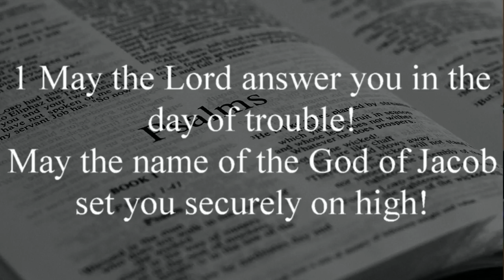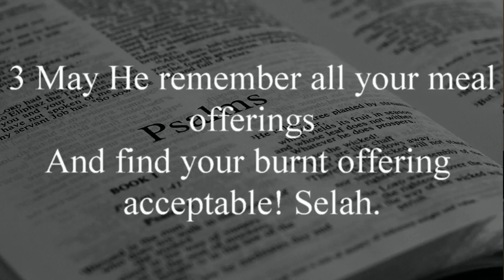When You Are in Trouble. The Lord is Listening - July 5th 2015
Psalm 20:1-9
Pastor Bruce White